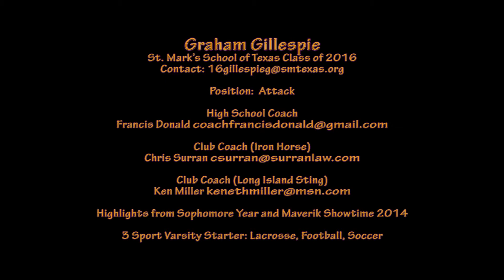Graham Gillespie Sophomore Year and Maverik Showtime 2014 Highlights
Sophomore Year and Maverik Showtime 2014 Highlights